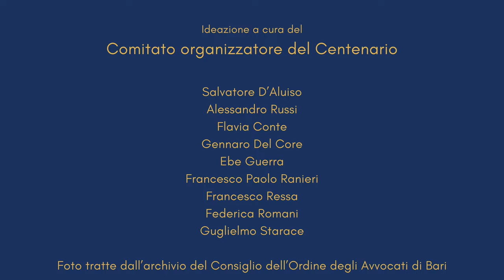100 anni dell'Ordine in foto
Ecco il video con le foto storiche che ripercorrono i 100 anni dell'Ordine degli Avvocati di Bari.